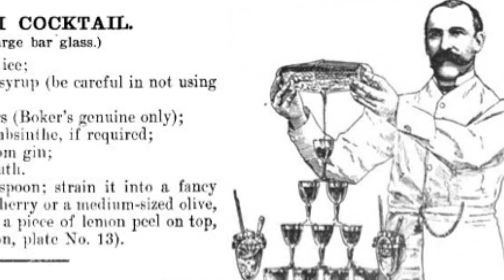LA STORIA DEL MARTINI - il cocktail più iconico che ha conquistato i VIP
Il MARTINI, ovvero il cocktail a base di gin più iconico e raffinato, che ha conquistato i VIP.

Ma sapete da dove proviene? In questo video, scopriremo insieme la sua affascinante storia e il luogo in cui è nato.